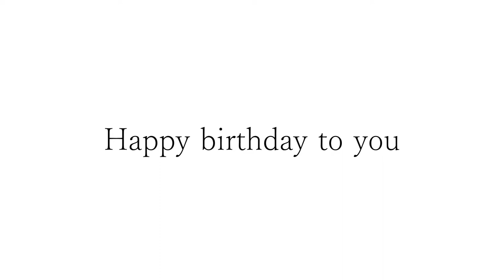カッコいいギター教室「お誕生日おめでとうございます」